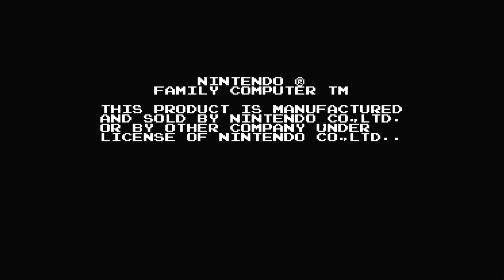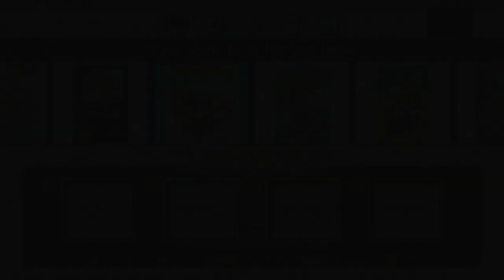Super Mario Bros.: The Lost Levels - Episode 1: The Difficult Plumber Adventure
In this difficult first episode of "Super Mario Bros.: The Lost Levels," join our beloved plumber as he embarks on a challenging adventure filled with intricate levels and formidable foes. Experience the nostalgia of classic gameplay while navigating through treacherous landscapes and overcoming obstacles that test your skills. Will Mario conquer the difficulties that lie ahead? Tune in to find out!

Funny Moments:
18:02 - WHOA
22:59 - OMG
24:35 - DuckJNPoop
27:27 - The Second Toot Of The Year
31:22 - Imagine The Advertisements
43:44 - Double Jump
46:40 - NOOOO
1:07:39 - Okay, Three Times Now, Stop Eating Dude
1:23:49 - Pushing Me
1:24:55 - THOSE BLOOPERS